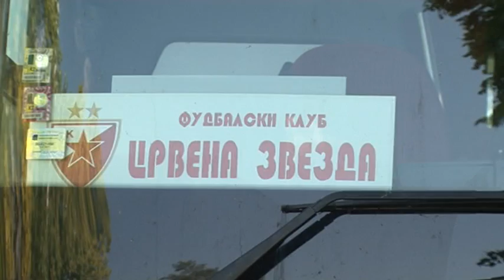Novi trener Crvene zvezde Boško Ðurovski o srpskom fudbalu i svojoj karijeri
Na užarenu klupu Fudbalskog kluba Crvena zvezda seo je 7. maja ponovo Boško Ðurovski. Bivši fudbaler crveno-belih ima iza sebe briljantnu igračku karijeru. Za našu medijsku kuću je govorio nedavno u Idvoru.